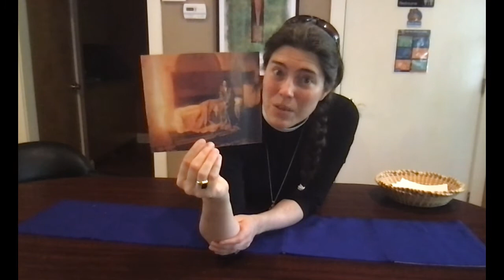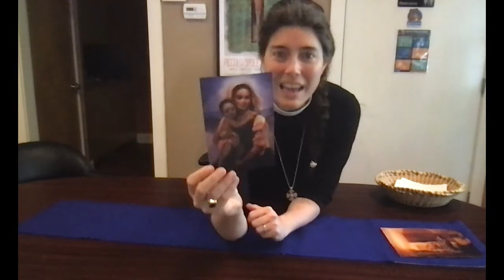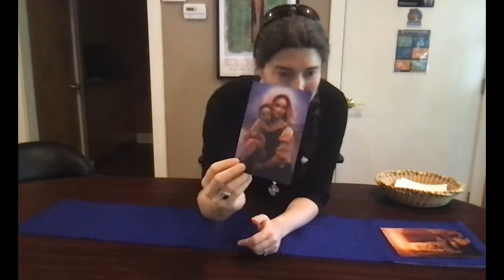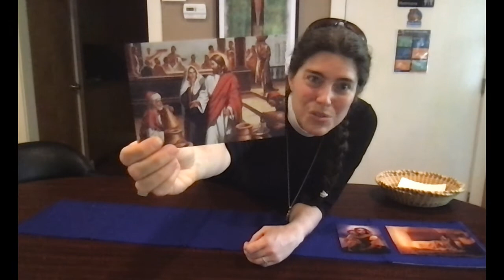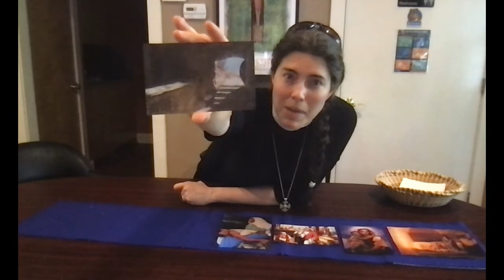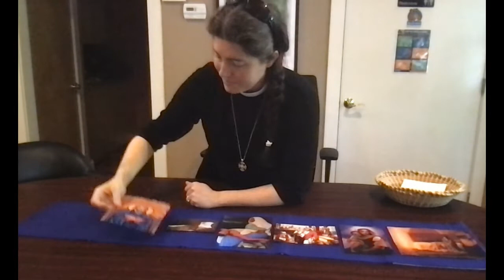Family Faith Formation: May 9, 2021